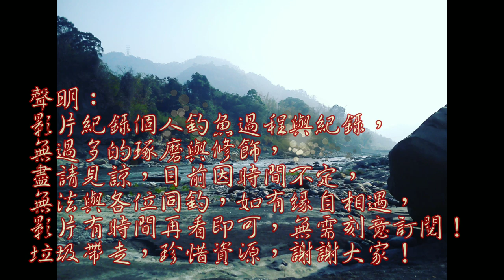撐著傘坐個涼涼的釣海池....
拿出許久未用的冰箱釣台,撐起傘涼涼的釣看看有甚魚?